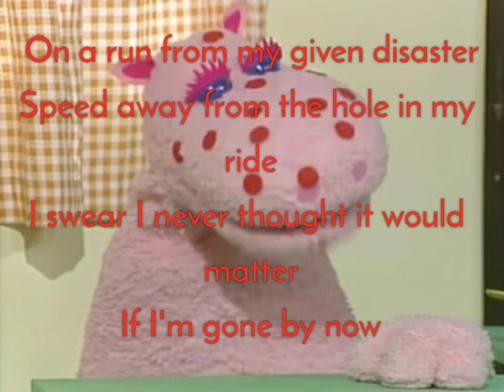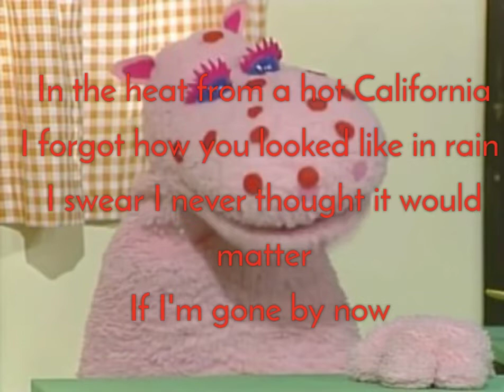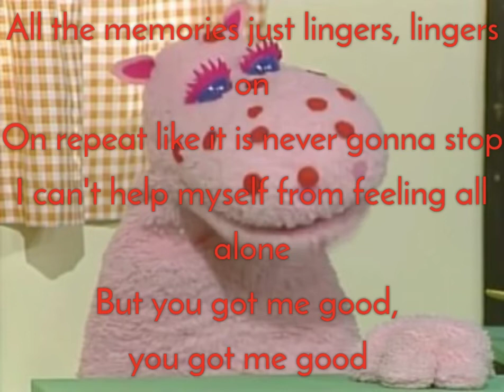Lvly - Red Lights (Lyrics on screen)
Lyrics:

On a run from my given disaster
Speed away from the hole in my ride
I swear I never thought it would matter
If I'm gone by now

All my weakness keep on linger, linger on
On repeat like it would be my favorite song
Oh, I know should be moving, moving on
But you got me good, you got me good

I keep on driving til' it bends
'Til it feels like I pretend
Keep on driving and driving
Along the roads that never end
Lost my head a few miles back
Between the jars and bottled Jack
Just me and all the red lights

In the heat from a hot California
I forgot how you looked like in rain

All my memories just lingers, lingers on
On repeat like it is never gonna stop
I can't help myself from feeling all alone